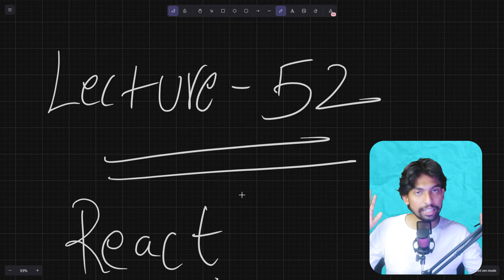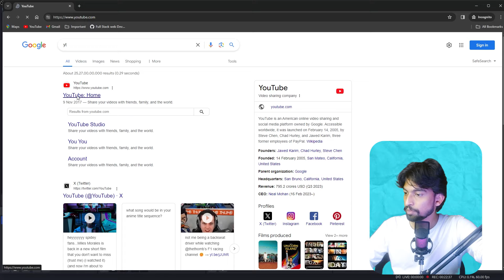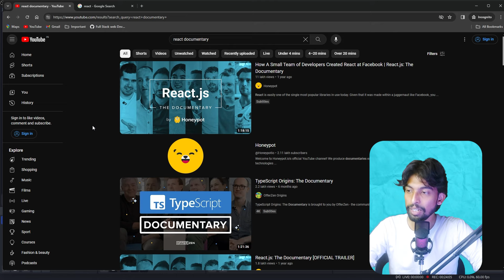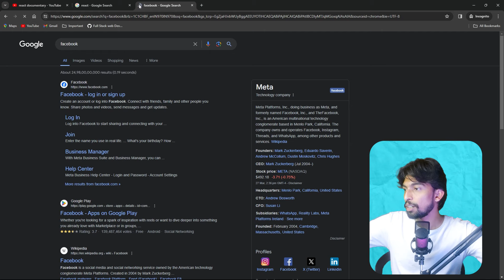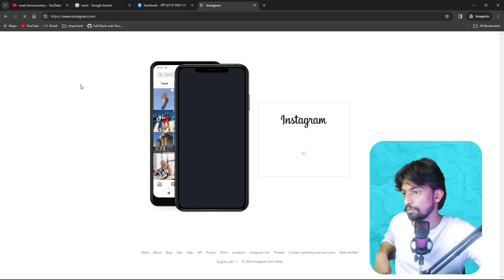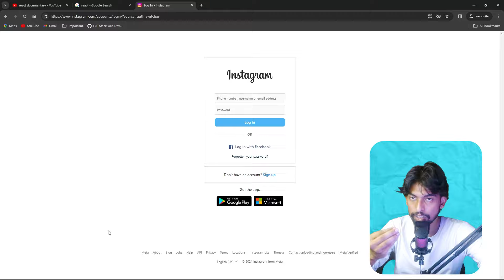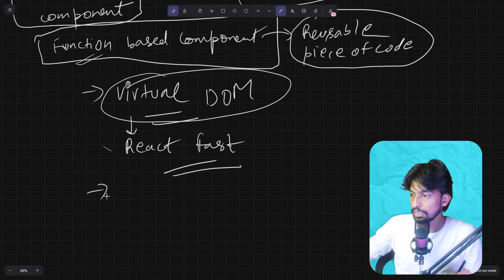LEC 52 | ReactJS Tutorial for Beginners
Video Description:
🚀 Welcome to Lecture 52 of our Full Stack Development Course! In this exciting session, we'll embark on a journey to master React, one of the most popular and powerful JavaScript libraries for building user interfaces. Join us as we explore the core concepts, best practices, and advanced techniques that will empower you to create dynamic, interactive, and efficient web applications with React.

react 19 react 19 features use hook use effect react new features react code how to install react react 18 update react projects complete react project playlist use Memo redux toolkit redux store

Gain a solid understanding of the foundational concepts of React, including components, props, state, and the virtual DOM. Learn how React simplifies the process of building complex user interfaces by breaking them down into reusable and composable components. Dive into the principles of component-based architecture and learn how React enables you to build UIs using a modular and declarative approach. Explore techniques for managing component state and handling user interactions using React's state management capabilities. Discover how props enable you to pass data from parent components to child components, facilitating communication and data flow within your React application. Learn how to handle user interactions such as clicks, input changes, and form submissions in React. Learn how to leverage lifecycle methods for initialization, updating, and cleanup tasks. Explore advanced React concepts and patterns such as higher-order components (HOCs), render props, context API, and hooks. Discover techniques for optimizing React application performance, minimizing re-renders, and debugging common issues using browser developer tools and React DevTools.

Whether you're new to React or looking to deepen your expertise, mastering React will empower you to build modern, interactive, and responsive web applications. Join us in this transformative session to unlock the full potential of React and take your skills to the next level.

👉 Ready to become a React master? Join us in this enlightening journey.

free react course
React course
React in 30 days
React hooks
How to use react
How to run react
How to earn money with react
How to learn react

code thread
reactjs advanced concepts
user interfaces
component based architecture
state management
props and proptypes
event handling
lifecycle methods
advanced patterns
performance optimization
react development
javascript libraries
reactjs tutorial
asynchronous programming
async await
project tutorial
practical examples
js tutorial
reactjs course
reactjs basics
javascript course
frontend development
webd crash course
web dev crash course in hindi